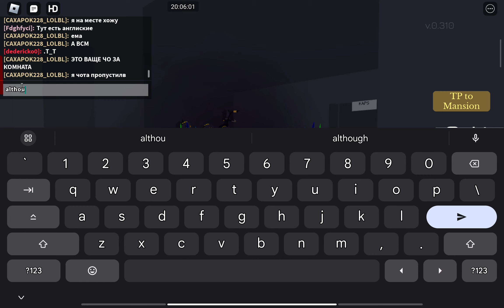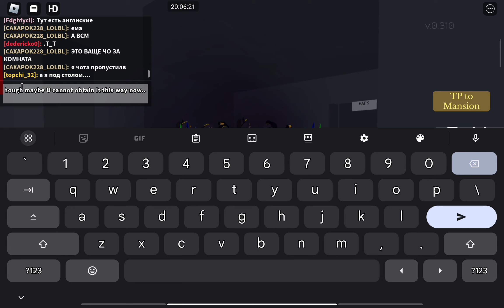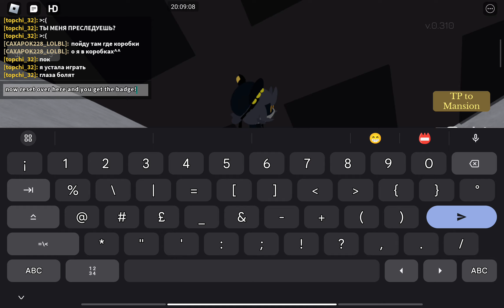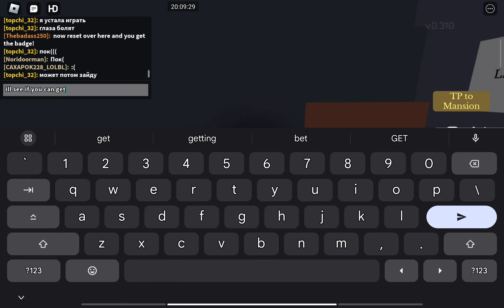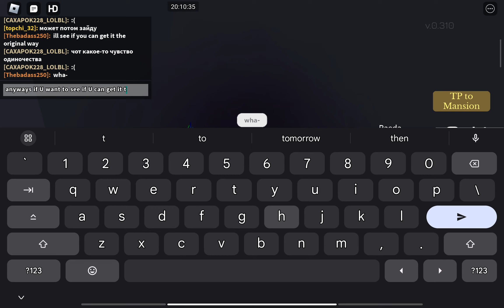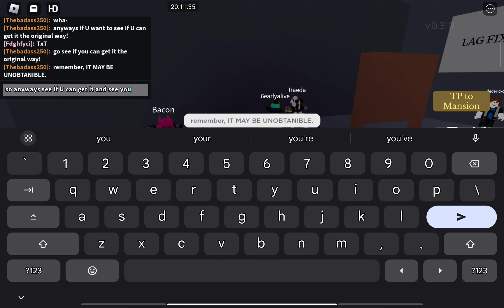how to get prom duo (MAY BE UNOBTANIBLE)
this may be UNOBTANIBLE, so don't go in comment and say "IT DIDNT WORK WHY DID U PUT THIS VIDEO" it just may be UNOBTANIBLE.